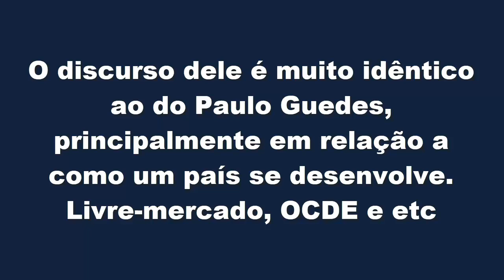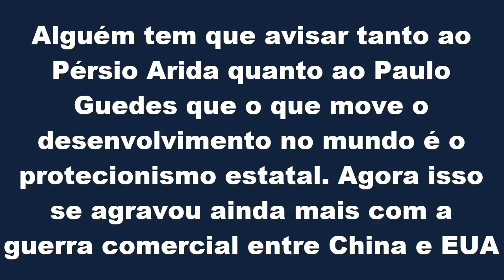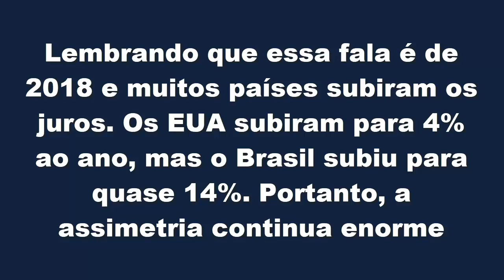Ciro Gomes diz erros de Pérsio Arida que é igual ao Guedes e que pode ser ministro do Lula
Neste vídeo, é falado sobre o que o Pérsio Arida disse hoje, 15/11, que é semelhante ao discurso do Paulo Guedes, Lula vai ser mais liberal?, Ciro Gomes explica os erros nas análises desses liberais em relação ao livre comércio no mundo